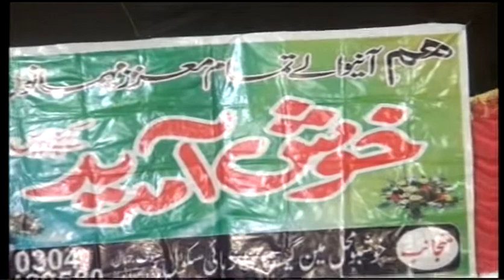Latest Naat 2020 Shehar Madena ki Shan Shahid Imran Arfi By Qamar Studio in Hasil Pur 03076344661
This channel does not guarantee you that you can
make money online using this method shown in the video.
Your degree of achievement in accomplishing the
outcomes asserted in the video will require diligent work,
aptitudes, learning, and experience. This channel strongly
advised you to do your research before investing or
joining any such platform.